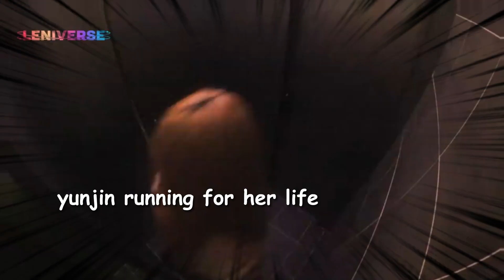HUH YUNJIN MOMENTS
Yunjin being the funny and chaotic in Lesserafim.

All original music and video clips rights are reserved for the original owner/s.